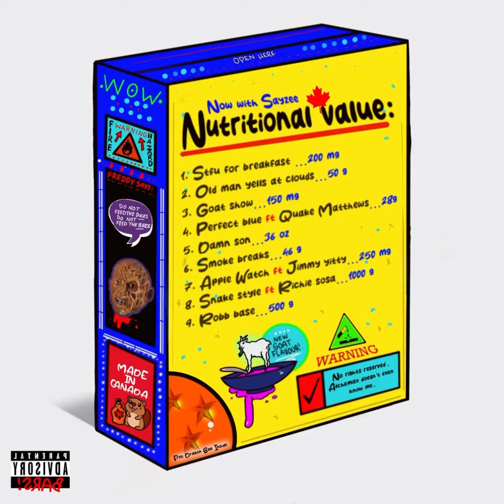06. Sayzee - Smoke Breaks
Download the mixtape for free